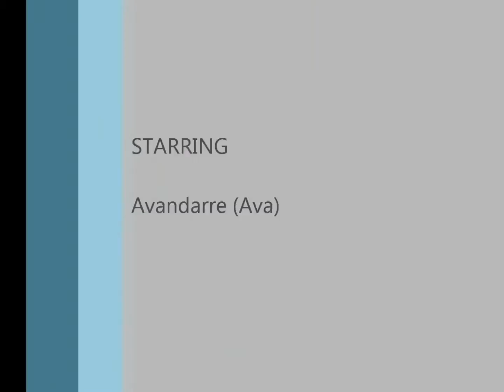Ava 9/13/2011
Working on our canter departs, and some shoulder in work.